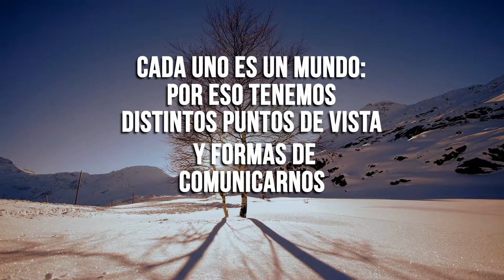Cómo mantener conversaciones difíciles con éxito - Coaching con Daniel Colombo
En este capítulo, te invito a conocer algunas claves que te ayudarán a como mantener conversaciones difíciles con éxitos.

“Coaching con Daniel Colombo” es un programa de TV en distintos formatos, que transmite tips y guías prácticas elaborados a partir de procesos reales de coaching ejecutivo. ¿Como tener exito en una conversacion dificil?

Daniel Colombo es Facilitador, Máster Coach especializado en CEOs, alta gerencia, profesionales, equipos, celebridades y deportistas de alto rendimiento; comunicador profesional; conferencista internacional; autor de 29 libros.

Este programa también se emite también en más de 1200 buses de la ciudad de Buenos Aires y alrededores junto con MediaBusTV. Hoy, mantener una conversación difícil con éxito.

📙 Consigue mis libros en Amazon.com